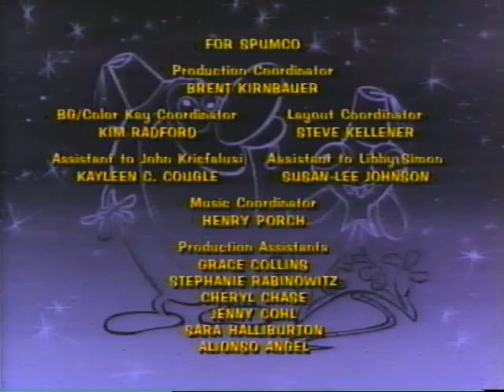Ren and Stimpy Promo bumper outro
the ending of ren and stimpy